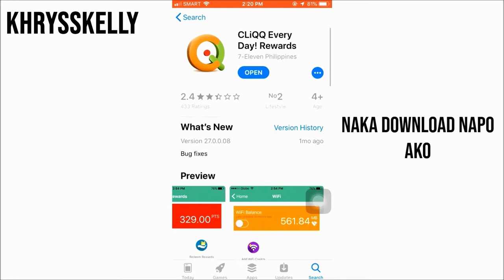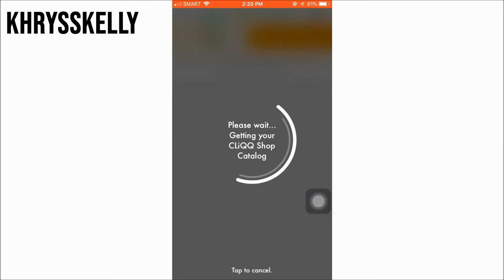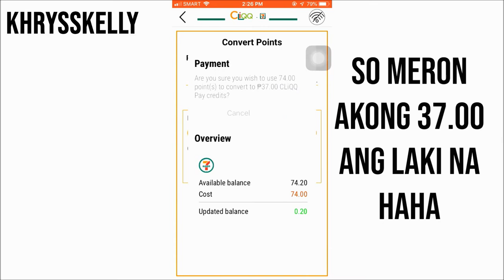CONVERT 7/11 CLIQQ POINTS TO PESO 2019 (PHILIPPINES)l Khryss Kelly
BONGGA YAN PO NYUNG PANIBAGONG TUTORIAL NATIN IN HOW TO CONVERT YOUR CLIQQ POINTS TO PESO VERY LEGIT PO KAYA ANO PANG HINIHINTAY NINYO BUMILI NA NG CARD SA 7/11 AT MAG DOWNLOAD NA NG CLIQQ APP SA APPSTORE OR PLAYSTORE

HI KELLY'S WUTZUP ITS KHRYSS,15 YEARS OLD l FILIPINO YOUTUBER l MAKES FUNNY&COMEDY VIDEOS. JUST KEEP SMILINGGGGGG.

➡LANGUAGE: BISAYA

No beauty shines brighter than of a good heart